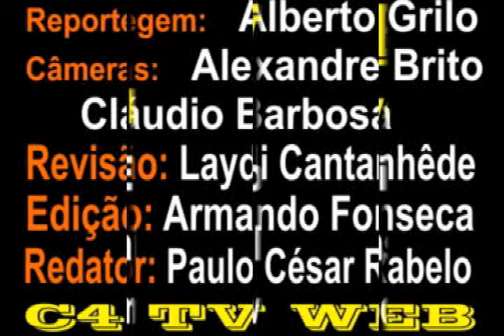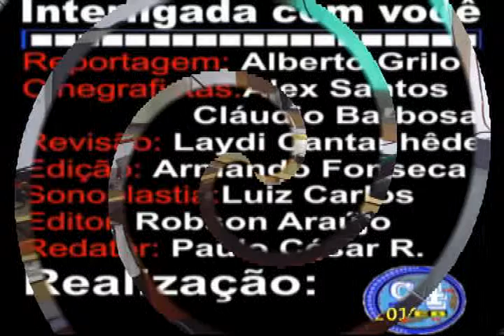TV_WEB_CARNAVAL 2011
Carnaval 2011 C4 TV WEB Registrando a Folia Carioca.
Reportegem: Cláudio Barbosa ** Alberto Grilo ** Cinegrafista: Alexandre Brito / Luiz Claudio
Edição: Armando Fonseca *** Edição téc. Robson Araújo
Editor de Jornalismo: Paulo César Rabelo
1ª Emissoraweb tv  Oficial  na Baixada Fluminense-RJ C4 TV WEB interligada com você!